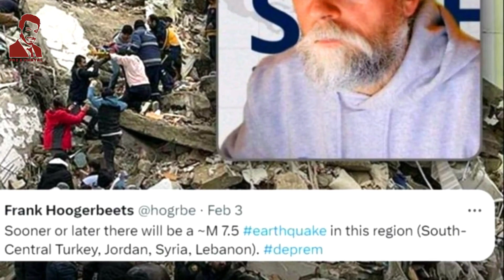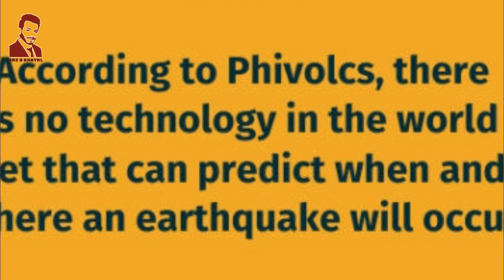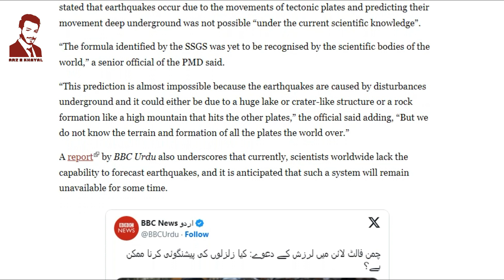Earthquake Prediction of Frank Hoogerbeets in Pakistan 2023 | Documentary | Research | Arz e Khayal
Earthquake alert: Dutch scientist predicts ‘strong tremor’ in PakistanThe Solar System Geometry Survey (SSGEOS), a Netherlands-based organization known for its seismic predictions, has made headlines by forecasting a major earthquake in Pakistan.According to the SSGEOS, this seismic event is expected to strike Pakistan within the next 48 hours.The SSGEOS specializes in monitoring fluctuations of electric charge in the atmosphere near sea level, which they claim are indicative of regions where stronger seismic activity might occur, typically within a range of 1 to 9 days.While the organization emphasizes that the regions they mark as potentially affected are approximations, they provide valuable insights into potential earthquake-prone areas.In a recent prediction, the Dutch scientist working with SSGEOS reported a significant surge in electric activity along the Chaman fault lines in Pakistan. Notably, this Dutch scientist has a track record of accurately predicting earthquakes, most notably forecasting the devastating quake in Turkey earlier this year. Tragically, the Turkish earthquake resulted in the loss of over 47,000 lives. In the past, the PMD has consistently dismissed such predictions, citing a lack of scientific basis for earthquake forecasts.Pakistan is located in a seismically active region due to the convergence of the Indian Plate and the Eurasian Plate, making it vulnerable to earthquakes.Throughout its history, the country has experienced several significant earthquakes, and the threat of seismic events remains a constant concern.Expert opinionSeismologists worldwide continue to emphasize the inherent difficulty in accurately predicting earthquakes. While it is possible to estimate the likelihood of earthquakes occurring in certain areas due to high seismic activity, pinpointing exact locations and timings remains a challenge.Therefore, experts stress that earthquake forecasts, even those made by well-intentioned scientists, should be viewed with caution..